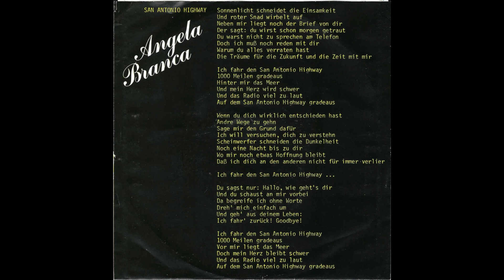Angela Branca - Und ich les' noch einmal deine Briefe (1979) HD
Taken from her 1979 Single release "San Antonio Highway" (Ariola – 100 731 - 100)

B-Side
"Und ich les' noch einmal deine Briefe" (Written by Rainer Pietsch & S. L. Goldfield (aka Michael Holm) / Arranged by Uve Schikora)

Produziert von Rainer Pietsch